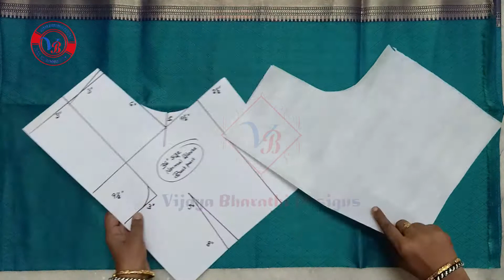blouse design || simple & easy latest new model beautiful designer blouse back neck designs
simple blouse back neck design || latest blouse design ||new model blouse design||easy blouse design
    In this video ...  i am showing that simple blouse back neck design , latest blouse designs,new model blouse design , beautiful blouse design .easy blouse design
simple blouse back neck designs,latest blouse design||new model blouse design

blouse measurements..are..
   blouse length=14 ",
   upper brust=36",
   lower brust=38",
    waist=30"

36"size blouse 8"inch hand /sleeve cutting measurements.. are...
        sleeve length=8"
        sleeve loose=12 1/2"